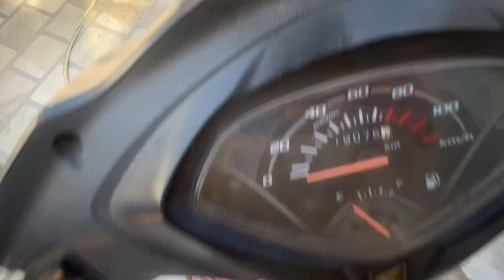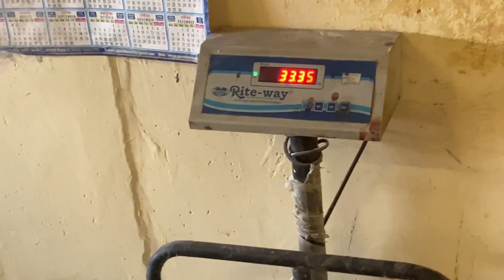Aaw ki ho gya😂😂 / Funny moment in class room🤣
Data ji mehar kario saria te🙏